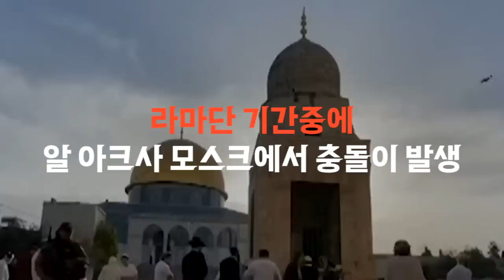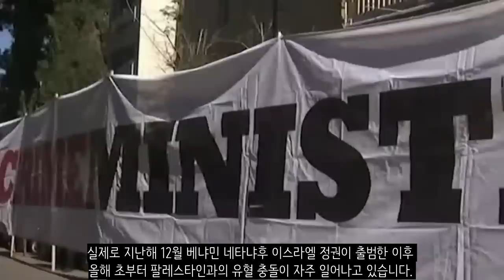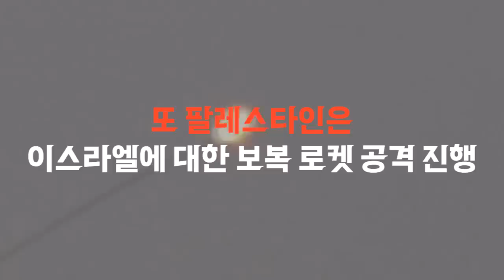이스라엘, 레바논 공습 개시